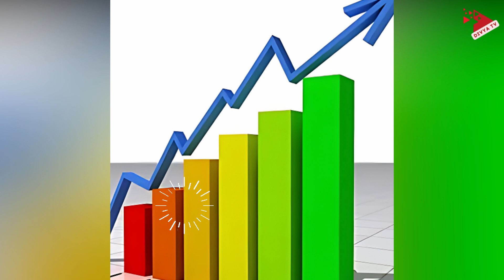বাংলাদেশ হতে চলছে এশিয়ার সব চেয়ে ধনী দেশ । Bangladesh is becoming the richest country in Asia.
এবার বাংলাদেশ এ পাওয়া গেছে পৃথিবীর সবচেয়ে মূল্যবান পদার্থ - যার ফলে বাংলাদেশ হয়ে যাবে এশিয়ার প্রথম তথা বিশের অন্যতম ধনী দেশ। This time Bangladesh has found the most valuable substance in the world - as a result of which Bangladesh will become the first and one of the richest countries in Asia.